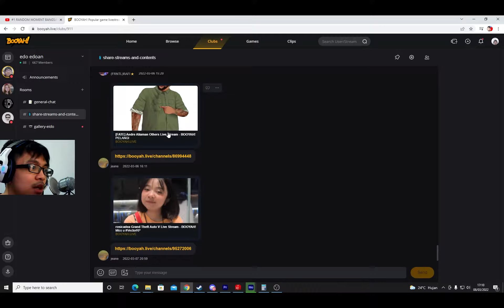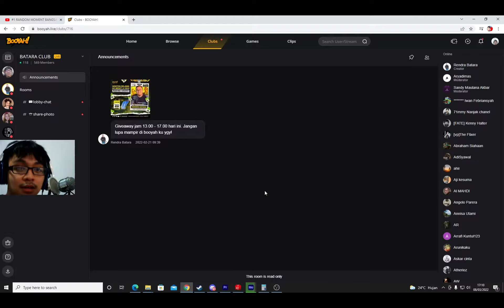We are PMC not a gangster III VectorRP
my spek:
Operating System: Windows 10 Pro 64-bit (10.0, Build 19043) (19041.vb_release.191206-1406),  AMD Ryzen 7 5700G with Radeon Graphics            3.80 GHz, RAM 16 GB, SSD 2 T, NVDIA GeForce RTX 3060 Ti